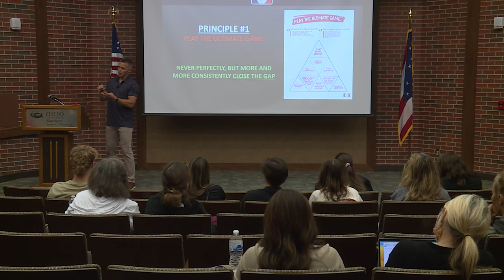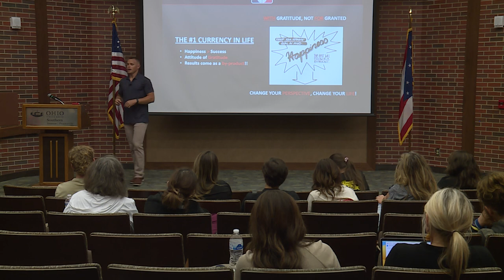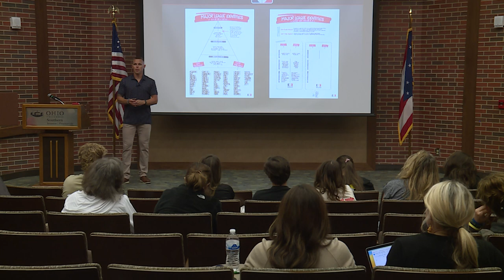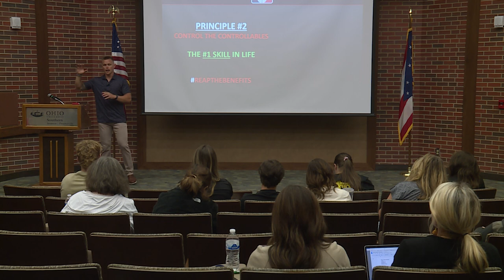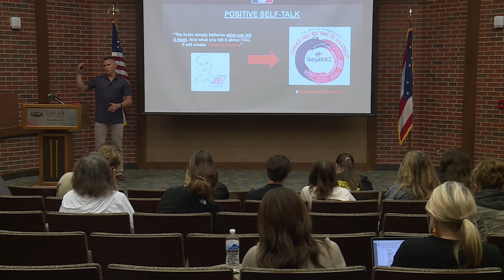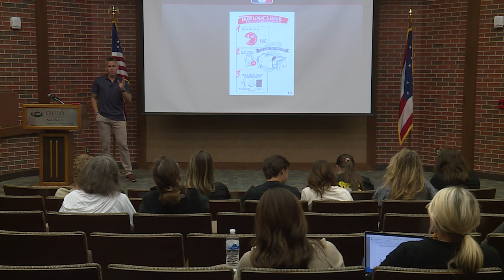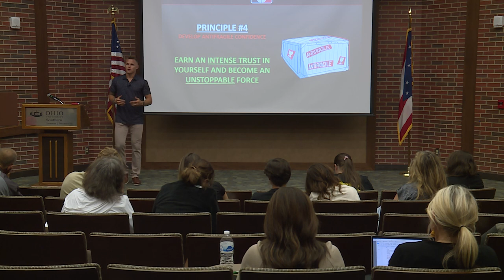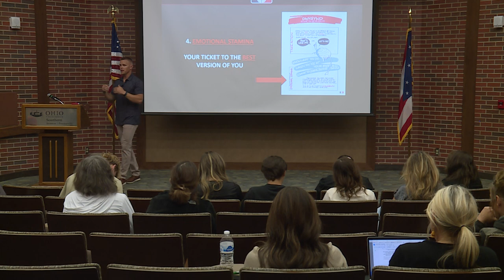2023 Mental Health Conference Key Note Speaker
Brandon Guyer, creator of Major League Mindset, speaks on becoming the best version of yourself at Ohio University Southern Campus.